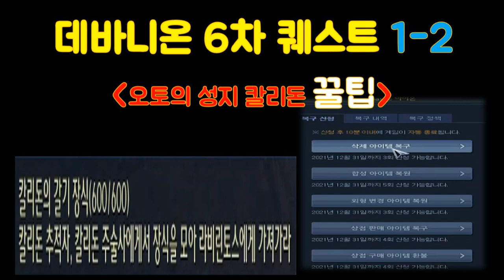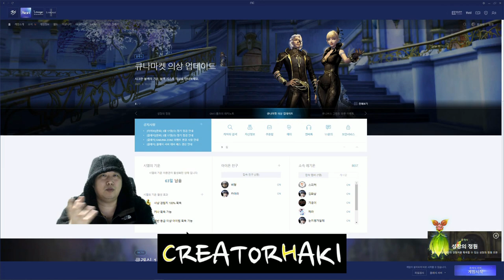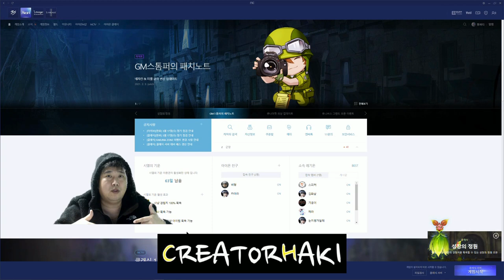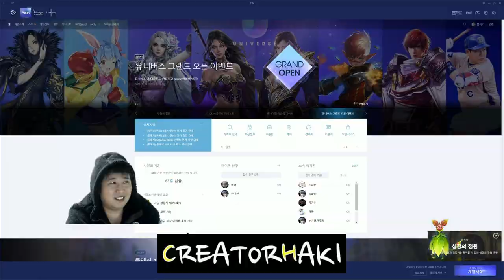[AION CLASSIC 아이온클래식 ] 천족 데바니온 6차퀘스트 오토의성지 칼리돈 꿀팁영상